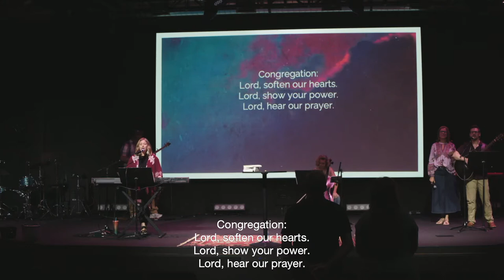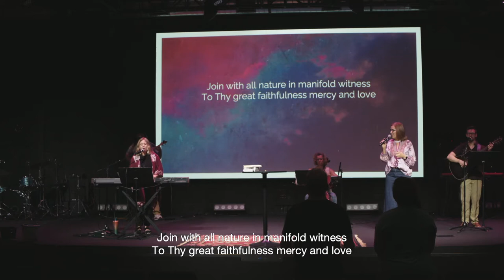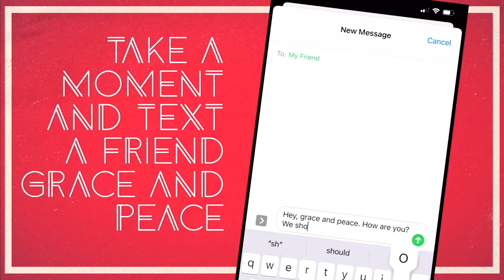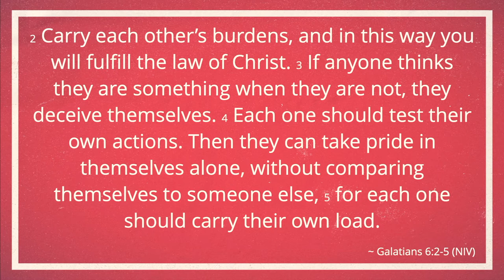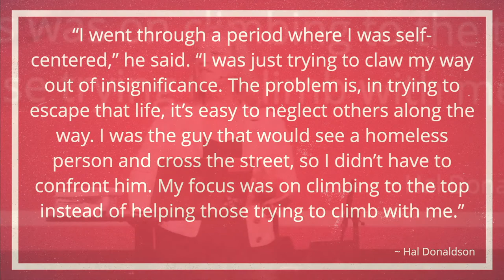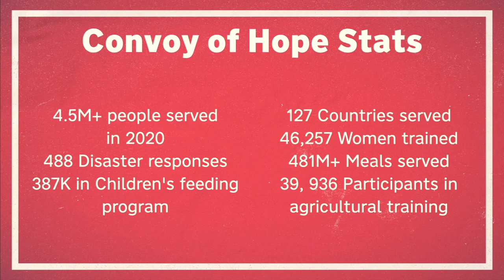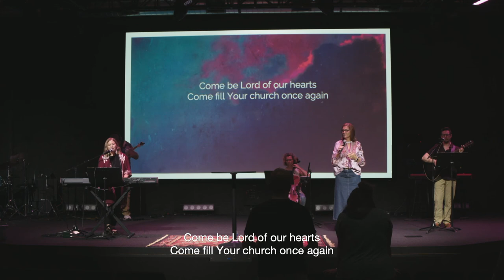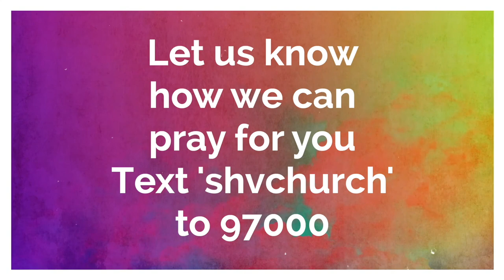Bearing Burdens | Kristi Caulley | Full Service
Join us online for service!